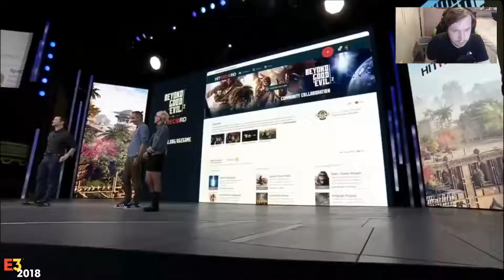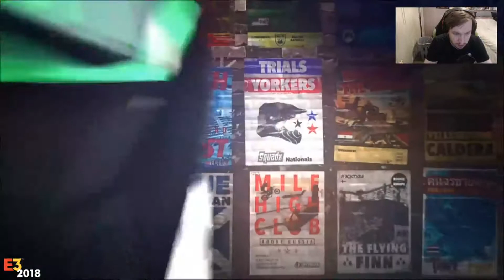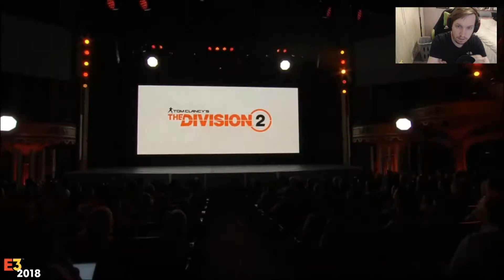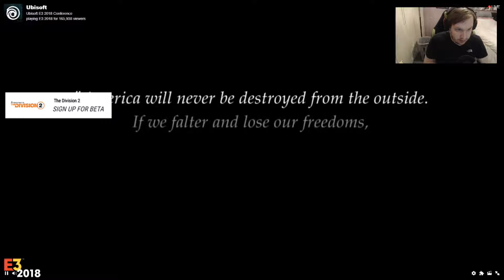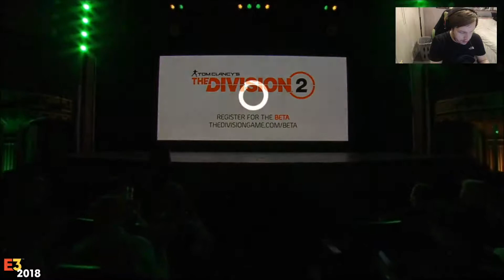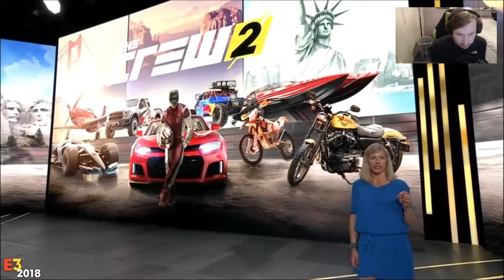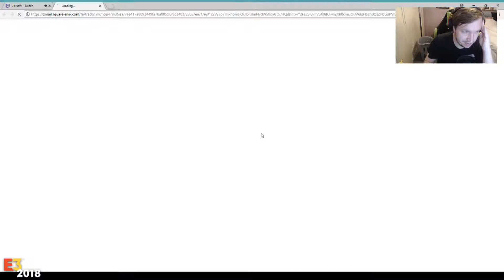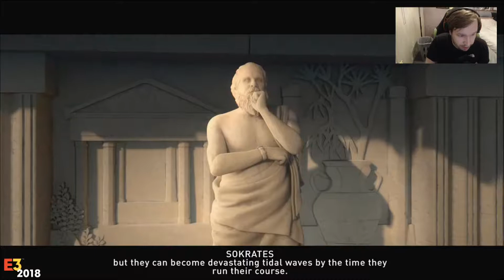Ubisoft E3 2018 Press Conference Live Reaction-Absolut Andy